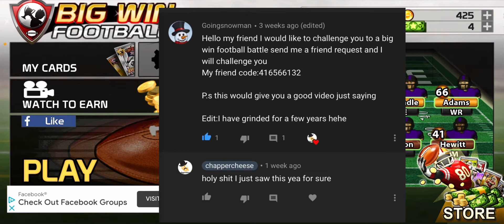playing a fan on big win football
big thanks to Goingsnowman for commenting and also ggs bro